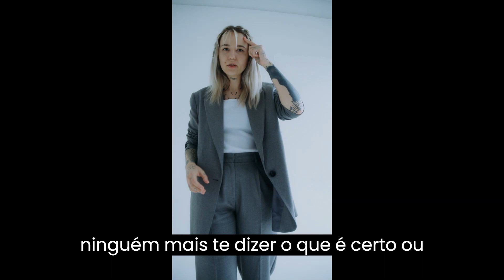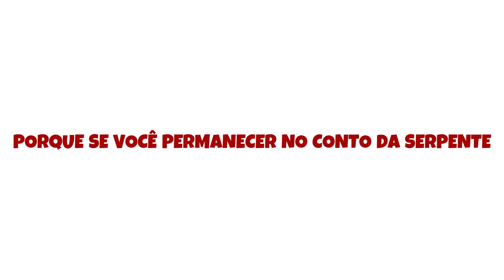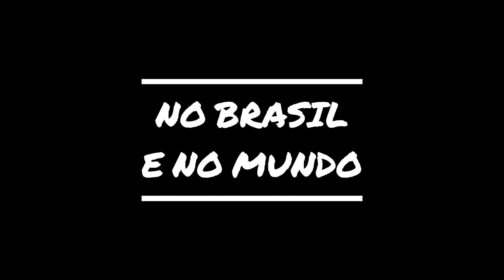MEDLEY O CONTO DA SERPENTE atiadebereia| CONHEÇA A FARSA DO MOVIMENTO DA DESCONSTRUÇÃO DA FÉ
Para quem perdeu os ouvidos para ouvir a voz de DEUS, preparamos o material usando "vozes mais conhecidas" do público.
Quem sabe...
Essa é sua TIA apelando...UNA-SE A NÓS!
Desespero do profeta para transmitir a mensagem e o sentimento do ALTO para aqueles que não tem mais ouvidos para ouvir, nem olhos para ver, nem coração para se arrepender.
A TIA DE BEREIA CONTRA O EVANGELHO DESCONSTRUIÍDO E O MOVIMENTO DA DESCONSTRUÇÃODAFÉ NO BRASIL E NO MUNDO
ENVOLVA-SE, FINANCIA A VERDADE E NOS AJUDE!
PRECISAMOS DE SUA AJUDA  COMPROMISSO E COMPROMETIMENTO - ATÉ A MORTE!
Mais uma batalha. Mais uma frente de trabalho
Tia,
SUA TIA BEREIA
CANAL A TIA DE BEREIA
Amadora na Internet
Escola Bíblica do Youtube
💣CHEGA DE TEOLOGIA NUTELLA! AQUI TEM ENSINO BÍBLICO RAIZ!
🤗Vem com a Tia Bereia
Aqui tem Bíblia Purinha!
💟Conheça as Escrituras e o Poder de Deus
🛑Restaure os fundamentos da fé genuína, livre de TEOLOGIAS, heresias ou reformas.
⛅Desenvolva a sua salvação com temor e tremor.

🙋A TIA DE BEREIA
FILHA de Deus "Não-Evangélica".
👩‍💻Porque para ser evangélico basta ser simpatizante da fé,  MAS para ser filho de Deus você precisa de PODER! (João 1:12)
👉MISSÃO;
"Uma mãe que se levantou para formar uma nova nascente de gerações sobre a terra".

Sobrevivente de violência doméstica e do sistema religioso.
NOS AJUDE!
💖SEMEANDO NAS NOSSAS VIDAS VOCÊ  ESTARÁ TAMBÉM SEMEANDO NOS NOSSOS PROJETOS DE COMBATE À VIOLÊNCIA DOMÉSTICA DENTRO DAS IGREJAS, E NO RESGATE E CUIDADO DE OVELHAS MACHUCADAS POR FALSOS PASTORES, FALSOS MESTRES E FALSOS IRMÃOS.